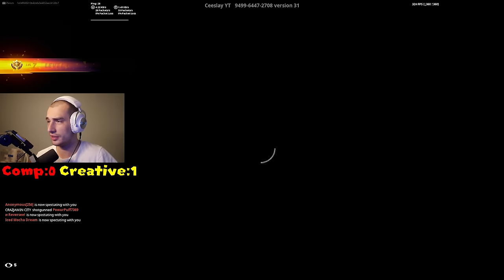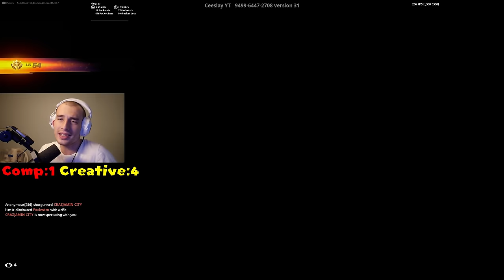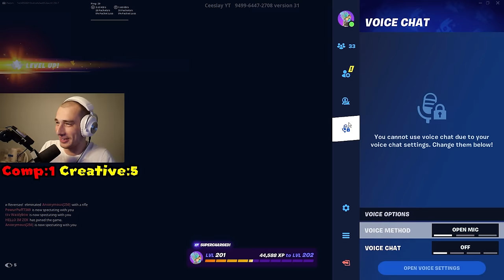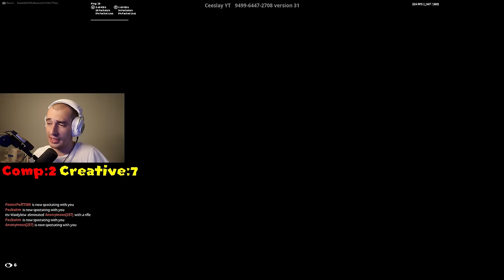4 COMP PROS vs 4 CREATIVE WARRIORS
4 COMP PROS vs 4 CREATIVE WARRIORS

Craz

Waidy

Pack

Lxght